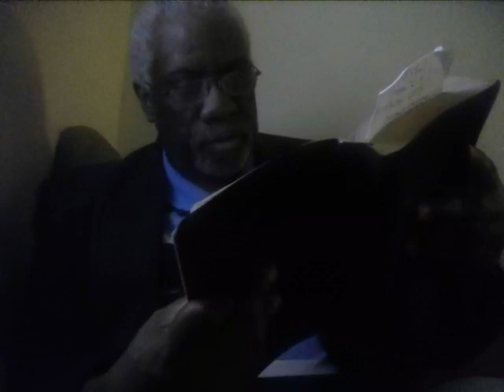CHRISTIANITY IS A FALSE RELIGION LIKE ALL OTHER RELIGIONS IN THE WORLD#